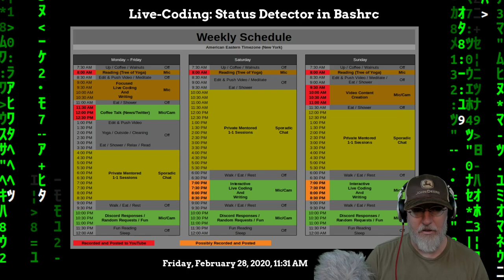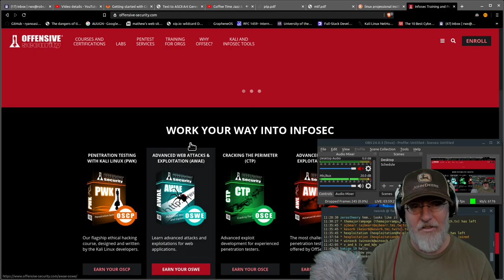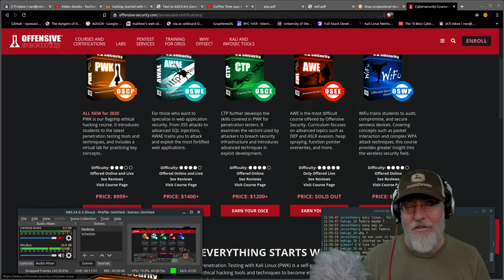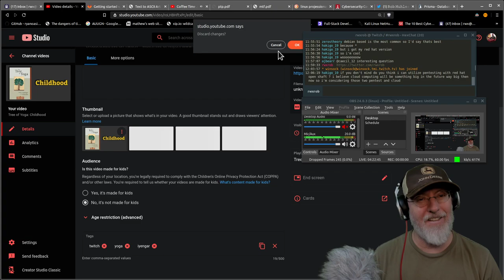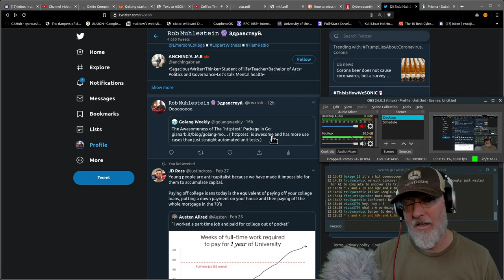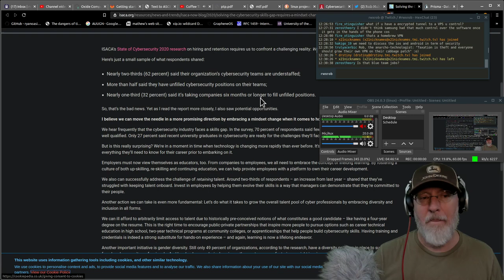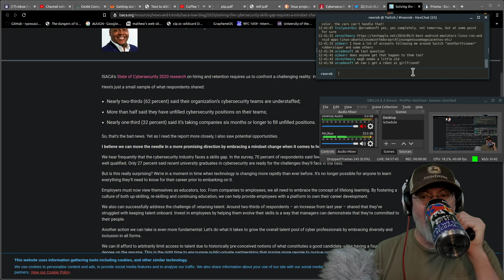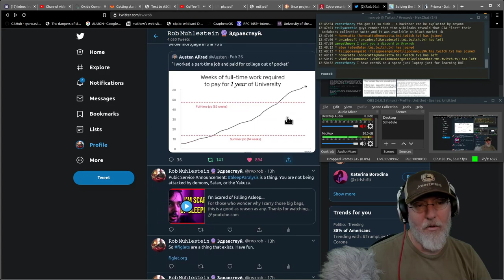Coffee Talk: 2020-02-28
Focus on pentesting (cybersecurity). Value of Offensive Security (OSCP) certs over Pearson (Security+). Considering working toward OSCP on stream with group. What do you need before you start? Just learn GraphQL (don&#39;t bother with REST). Yet another major application announces &#34;v2 will be Rust. Privacy issues now mainstream. Cloud may be waning toward decentralized. Secure DNS does not protect you from tracking, still use VPN.